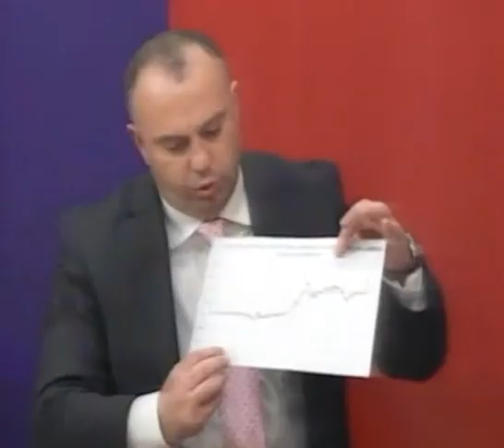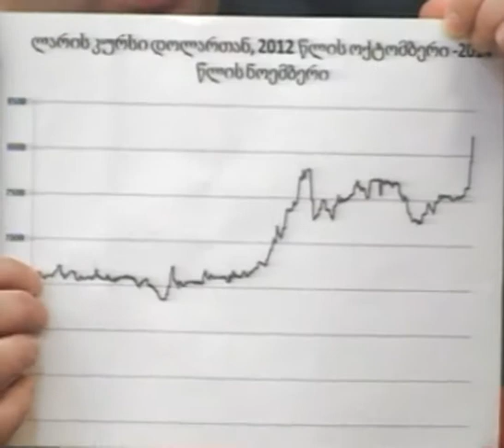ობიექტური აზრი 03.14.12